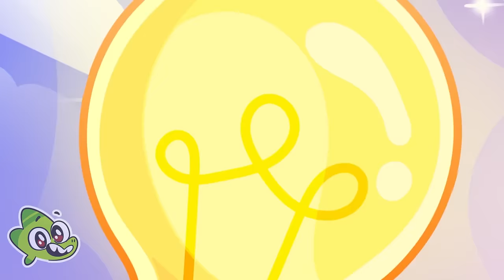Going on a Toilet Hunt Song and Story 🚽🤩 Best 1 Hour Compilation by Viv and Denny!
Hi friends!😍

00:00 WHERE IS THE TOILET?
06:45 THERE'S A MONSTER IN MY TUMMY
10:57 WHERE IS BABY'S POTTY?
15:20 DON'T PUT TOYS TO THE POTTY
20:50 TAKING CARE OF BABY
25:32 WHO TOOK THE BABY?
30:42 WHERE ARE YOU, DADDY?
37:02 DON'T STEAL OTHERS PEOPLE TOYS
41:59 MOMMY DON'T LEAVE ME ALONG!
47:07 HE'S NOT YOUR FRIEND!